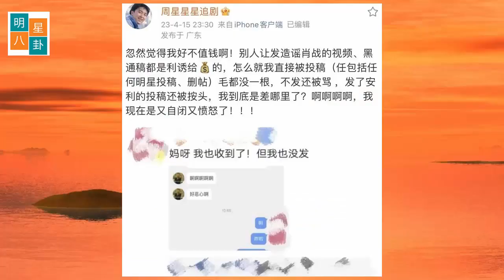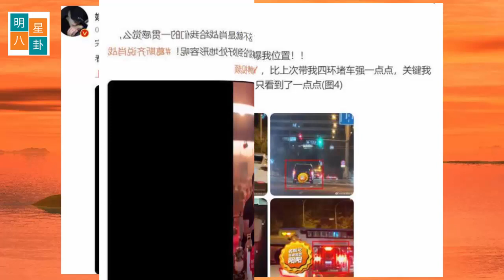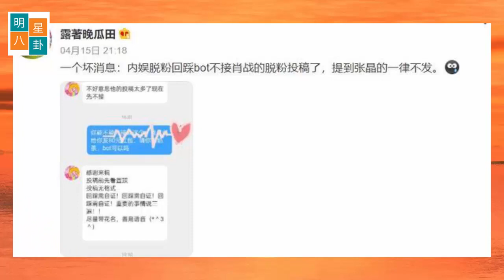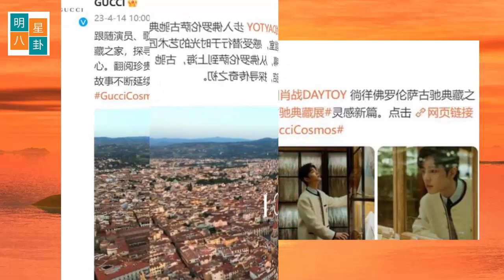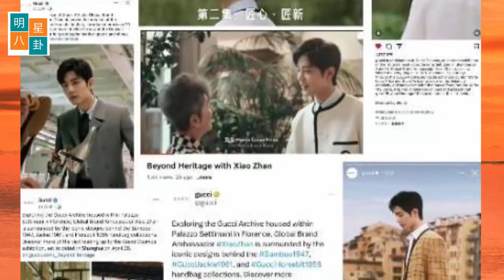它很臭！肖战不停的 杨紫的“面瘫”《亲爱的热爱的》如何延续可爱的爱情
营销号收到了第二个处理视频的黑图，貌似是第一个。
刚好有网友发现这些程序拒绝影响，在黑肖战结束前发布了第二次剪辑的肖战视频，搞大事也没用，因为黑视频。发酵需要时间。很多人都看过这个视频的原视频（未经剪辑）被删了好几次，尾巴也被反了。
就连营销会计都抱怨反对声低，但又远不止于此，也没有想到恶性竞争。很多人说付费视频流已经存在了20年；
然而，这部电影仍然被狗仔队跟踪。虞姬葛斯齐不只是突然朝肖战挥手，说明他已经跟在肖战后面了；然而，不止一位狗仔队曾抱怨说，他无法与肖战一起拍摄激动人心的新闻，不是为了食物。在做饭的路上，工作等等都很稳定。